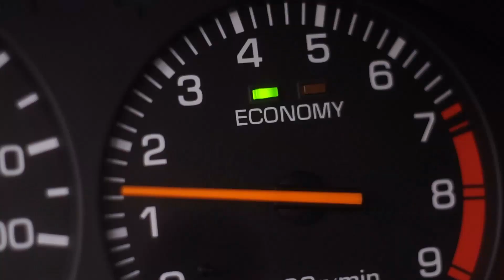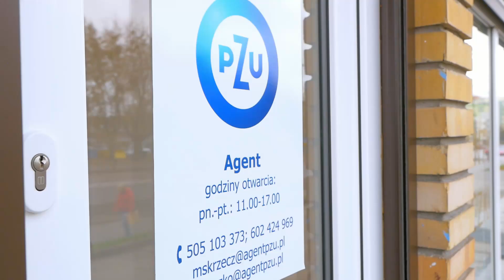Tańsze OC? Zniżki PZMot i PZU krok po kroku (V#30)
Jak taniej ubezpieczyć auto z pomocą PZMot i PZU? Krok po kroku przedstawiam cały proces, a na końcu kwoty jakie udało mi się zaoszczędzić.